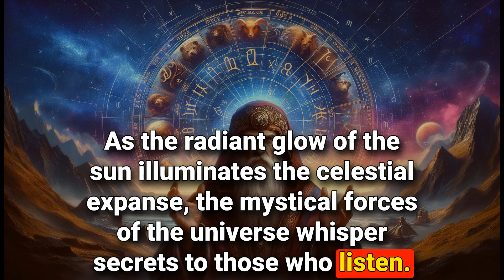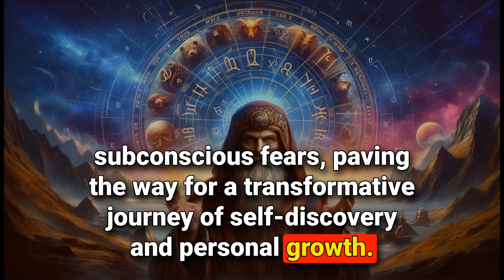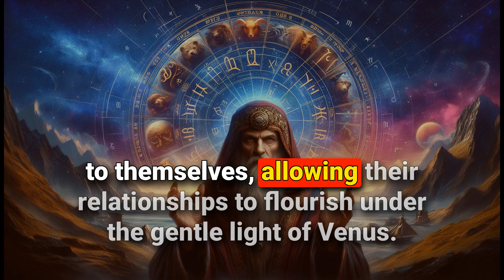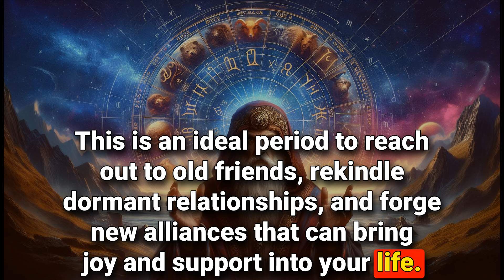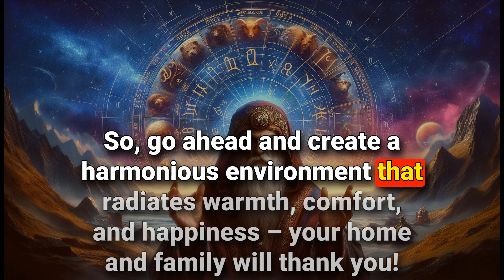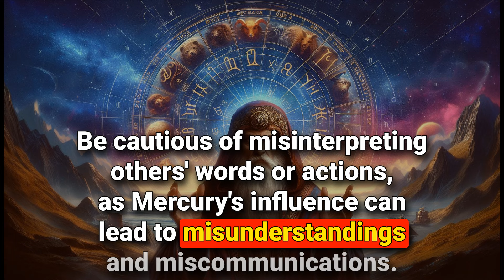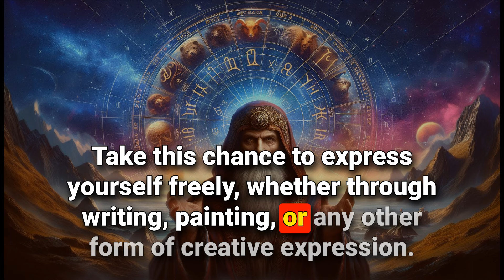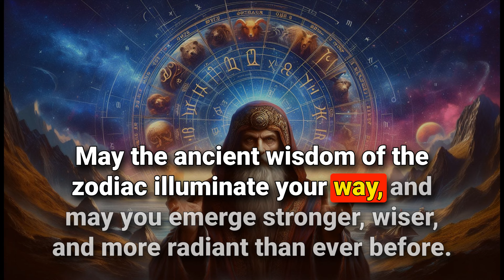Nostradamus Predicted Cancer Zodiac Sign Receive Biggest Lottery In 8th May 2024-Horoscope